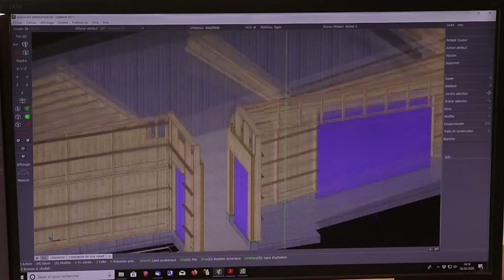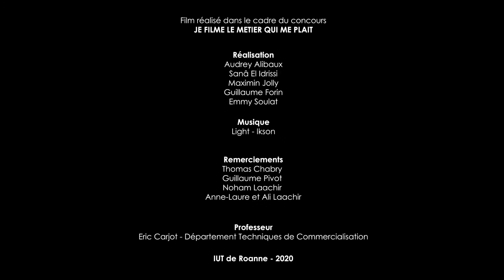Fabricant de maison en bois - CLAP de BRONZE - LignaTech - Concours JFLMQMP 2020 - IUT de Roanne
Je filme le métier qui me plaît est un concours national visant à valoriser les initiatives de découverte de l’entreprise, des métiers de l’artisanat et du monde de l’économie grâce à la réalisation d’une vidéo sur un métier, son fonctionnement, son activité, un produit ou un procédé de fabrication, une méthode ou une activité économique.